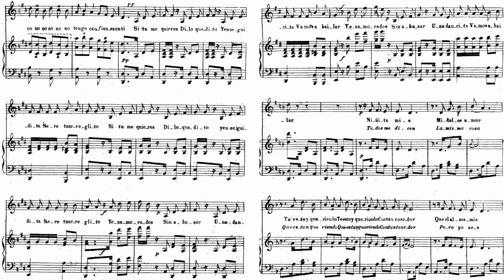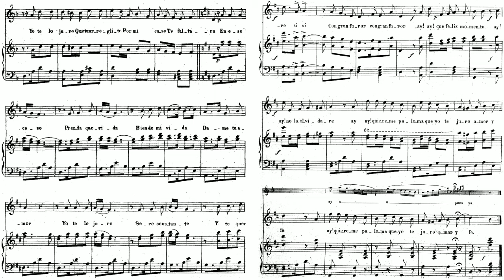El Arreglito by Yradier SUBTITLES for Biography Recorded 180515 -MOV, 79MB Unedited